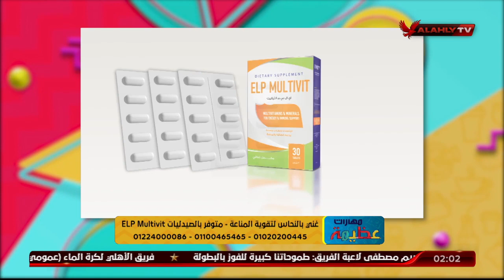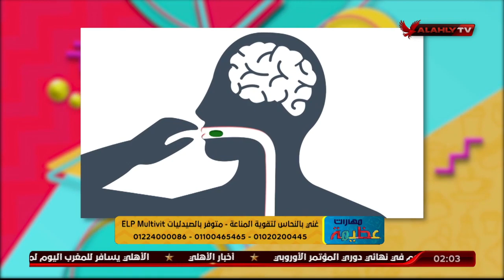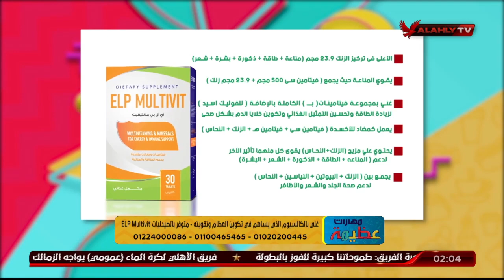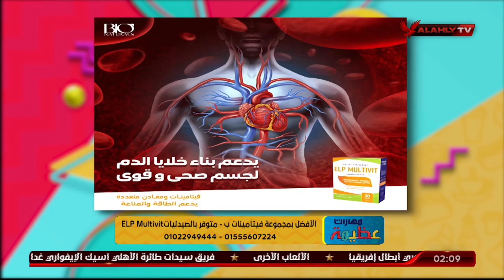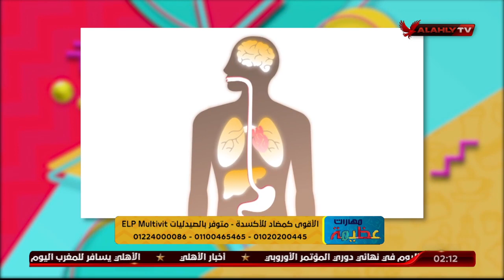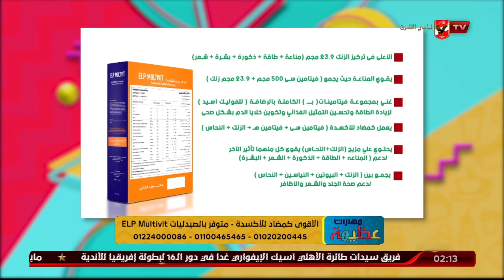أسباب عديدة تؤدي لضعف التركيز وقلة النشاط تعرف عليهم مع د. دينا أبو السعود والمكمل ELP Multivit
أسباب عديدة تؤدي لضعف التركيز وقلة النشاط تعرف عليهم مع د. دينا أبو السعود والمكمل الغذائي ELP Multivit